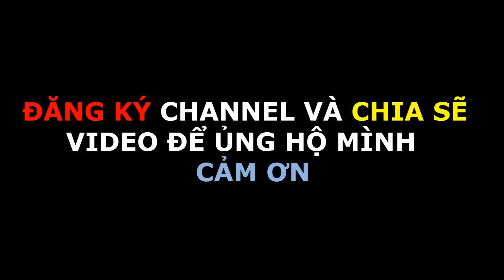Tony | Phim Giải Cứu Tiểu Thư - Nerfwar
1 bộ phim hài mới, hi vọng các bạn sẽ thích, nếu video hay thì bạn nhấn [ĐĂNG KÝ] + [NHẤN CHUÔNG] để ủng hộ nhà sáng tạo nội dung nhé ^^

Music resource - Nguồn âm nhạc